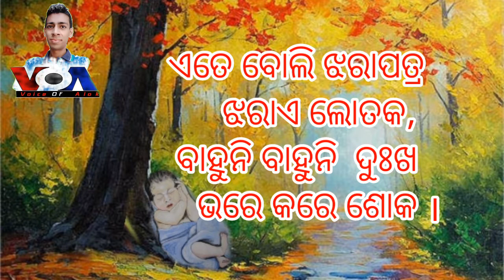ଝରାପତ୍ରର ଶୋକ / ରଚନା-ଶେଷଦେବ ପଣ୍ଡା,କଣ୍ଠ-ଆଲୋକ କୁମାର ପଣ୍ଡା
*ଝରାପତ୍ରର ଶୋକ
କବି:ଶେଷଦେବ ପଣ୍ଡା***

ଦୁଃଖେ କହେ ଝରାପତ୍ର
      ଉଠୁ କିନା ଧନ,
ମୋ' କୋଳରେ ମୁଣ୍ଡ ରଖି
      କରିଛୁ ଶୟନ ।

କେତେବେଳ ଶୁଣୁଥିବୁ
     ପବନର ଗୀତ,
କି ସପନ ଦେଖୁ ହୋଇ
     ନିଦ୍ରାରେ ମୋହିତ ।

ଗାଲେ ପଡିଅଛି ତୋର
       ଚାନ୍ଦର କିରଣ,
ଦେଖି ମୋ' ହୃଦୟ ହୁଏ
    ଶତଧା ବିଦୀର୍ଣ୍ଣ ।

ଖରା ମାଡି ଆସିବ ରେ
     ମୁହଁକୁ ତୋହର,
ବାରେ ଚେତି ଉଠି ନିଦ
   ଭାଙ୍ଗରେ କୁମର ।

ଯାଇଥିଲୁ ଟାଣପଣେ
     ଚିକିତ୍ସାଳୟକୁ,
ଆଶା ବାନ୍ଧିଥିଲୁ ବାବୁ
   ସୁସ୍ଥ ହୋଇବାକୁ ।

ସହି ନ ପାରିଲୁ କାଳ
     ଭୁଜଙ୍ଗର ଦାଉ,
ତୋ' ଜୀବନ ଦୀପ ଲିଭି
   ଗଲା ଚାହୁଁ ଚାହୁଁ ।

ବନ୍ଧୁ ପରିଜନ କିମ୍ପା
   ନ ଆସନ୍ତି ପାଶେ,
ସଜ ମଲ୍ଲୀ ଫୁଲ ମୁଖ
    ମଳିନ ବିରସେ ।

ମାଛି ପିମ୍ପୁଡି ବୁଲନ୍ତି
    କୋମଳ ଶରୀରେ,
ଜନ୍ମିଲୁ ତୁ କେଉଁ ହତ-
   ଭାଗିନୀ ଜଠରେ ।

ପବନ ସ୍ଥକିତ ହୁଏ
     ନଦୀ ନ ବହଇ,
ମେଘ କୋଳେ ଜହ୍ନ ତାରା
    ମୁହଁକୁ ଲୁଚାଇ ।

ଲୋଟିଅଛୁ କାଳ-ବାତ୍ୟା
      ବଳେ ଭୂବକ୍ଷରେ,
ରୋଦନର ରୋଳ ଶୁଭେ
    ପ୍ରକୃତି କଣ୍ଠରେ ।

ଜନମ ହୋଇଲେ ସିନା
     ମରଣ ନିୟତ,
ଅବେଳରେ ବରିନେଲୁ
   ତୁ ଅଫେରା ପଥ ।

ଏତେ ବୋଲି ଝରାପତ୍ର
     ଝରାଏ ଲୋତକ,
ବାହୁନି ବାହୁନି  ଦୁଃଖ
     ଭରେ କରେ ଶୋକ ।

   **  " ସୃଷ୍ଟିନୀଡ"
   ମୁଦଲସର,ପାଟଣାଗଡ
            ବଲାଙ୍ଗିର